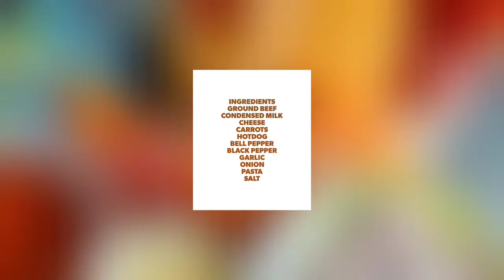How to cook spaghetti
INGREDIENTS: ground beef, pasta, hotdog, cheese, condense milk,  bell pepper, carrots,  black pepper, garlic, onion and salt.
PARAAN KUNG PAANO LUTUIN: igisa ang ang bawang, sibuyas at isunod and ground beef, palambutin ng mga 40 mins tapos ihulog ang mga sangkap na ketchup, paminta ,asin, hotdog cheese, carrots, bell pepper and condense milk. dapat mahina lang ang apoy pag kumulo at madalas ay haluin nyo para di dumukit.